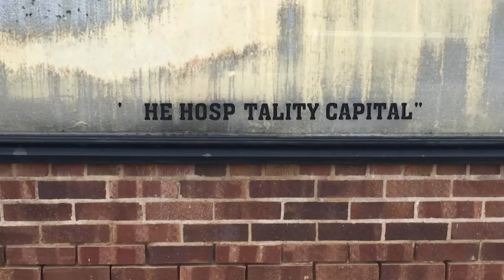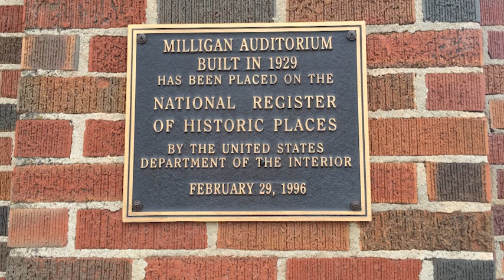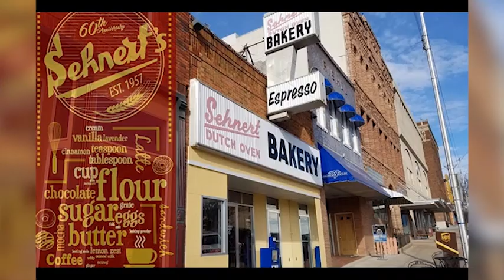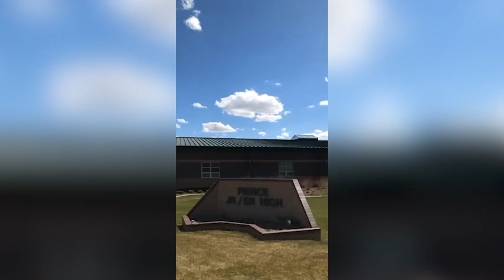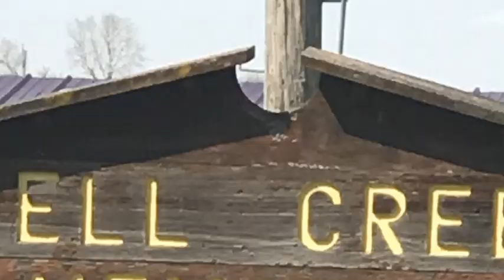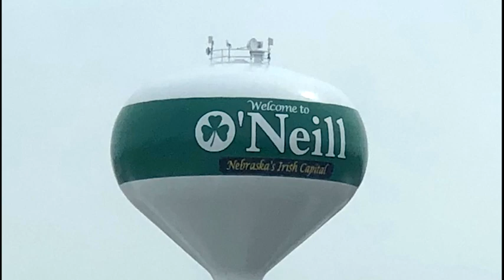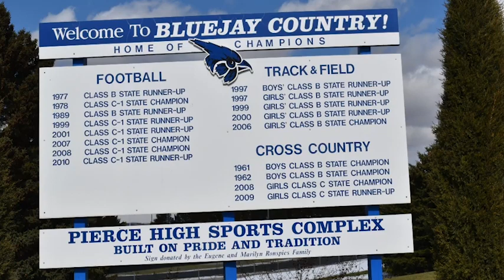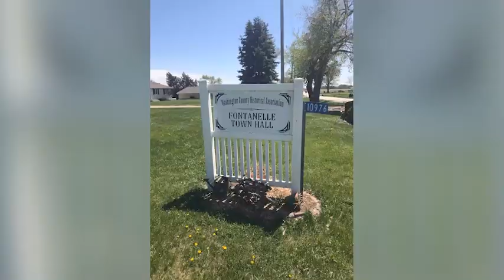Quarantine Road Trip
Hawk TV Presents Quarantine Road Trip!  Northeast Broadcasting students take you on a tour of their hometowns spread out across Nebraska.  This program is part of video projects assigned in the Northeast Television Production courses.